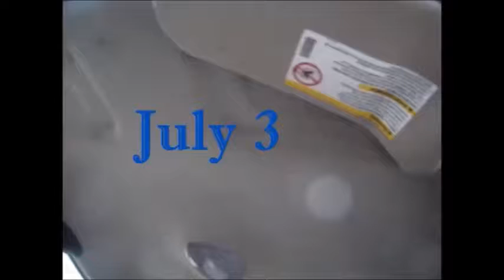Bro. Jody Tolliver June 1 2014 Part 2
This is part 2 of Bro. Jody Tolliver's messege (Push) at Calvary Way Pentecostal Church.